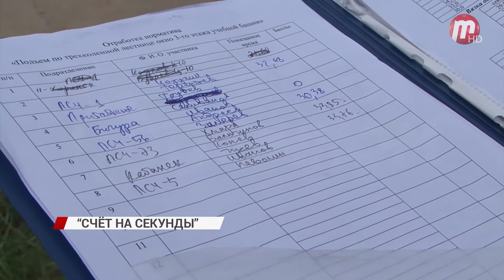"Счёт на секунды"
Начальник караула Владимир Тарасов в 90-ом году отдал свою жизнь на пожаре, чтобы спасти чужие. И сегодня в честь мужественного спасателя названы соревнования по пожарно-строевой подготовке...